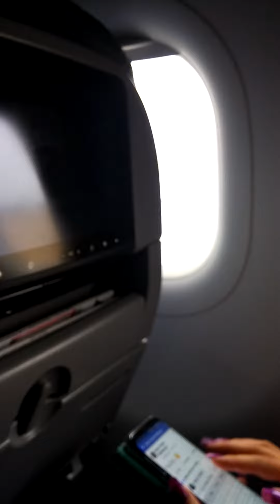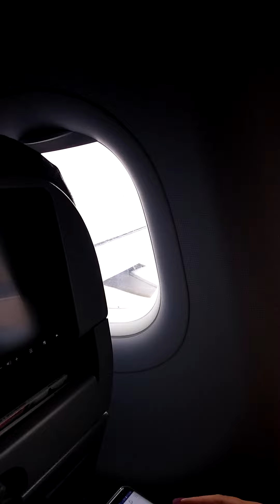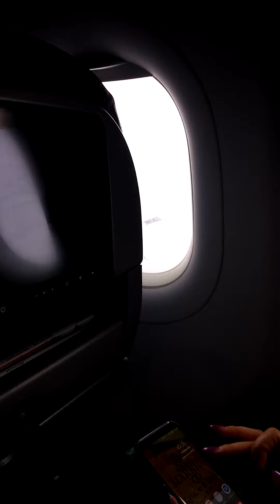American Airlines Airbus 321 take off from Dallas 3/02/2019